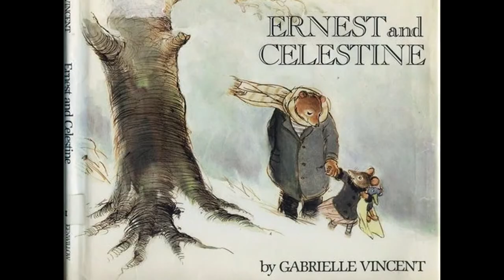Ernest and Celestine - Letterboxd 100 Animation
A parable warning us about the influence of the tooth industry on society. Never bow to Big Teeth.

Ernest & Celestine (French: Ernest et Célestine) is a 2012 internationally co-produced animated comedy-drama film directed by Stéphane Aubier, Vincent Patar and Benjamin Renner. The film is based on a series of children's books of the same name published by the Belgian author and illustrator Gabrielle Vincent. The film was selected to be screened in the Directors' Fortnight section at the 2012 Cannes Film Festival, as part of the TIFF Kids programme at the 2012 Toronto International Film Festival and at the 2013 Hong Kong International Film Festival. It was selected for the grand competition at feature film edition of the 2013 World festival of animated film Animafest Zagreb and was screened as the opening film. The film was released in the United States in 2013 by GKIDS. There is also an English dub that was released on 28 February 2014, with the voices of Forest Whitaker, Mackenzie Foy, Lauren Bacall, Paul Giamatti, William H. Macy, Megan Mullally, Nick Offerman and Jeffrey Wright. The film received widespread critical acclaim, and became the first animated film to win the Magritte Award for Best Film. It was nominated for Best Animated Feature at the 86th Academy Awards, but it lost to Disney's Frozen.

A sequel entitled Ernest & Celestine 2: A Trip to Gibberitia is currently in production and will be released in France on December 14, 2022.